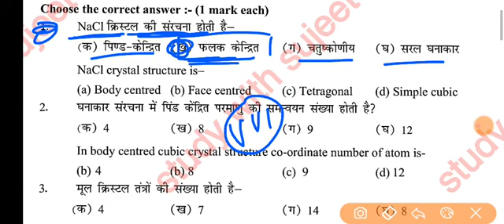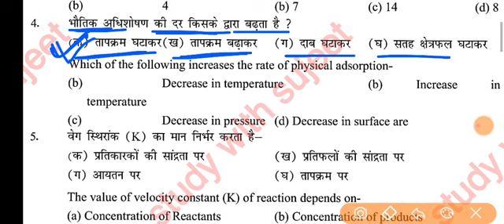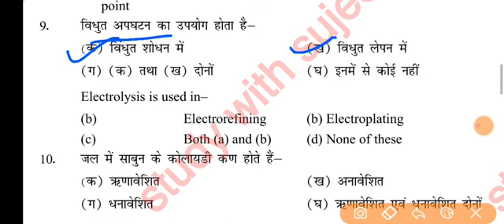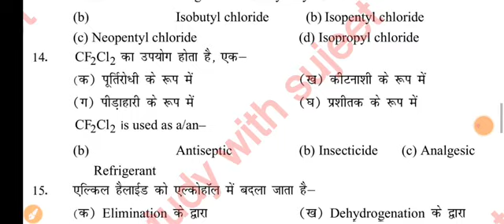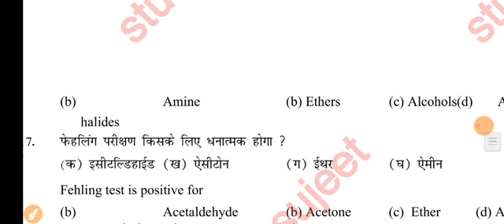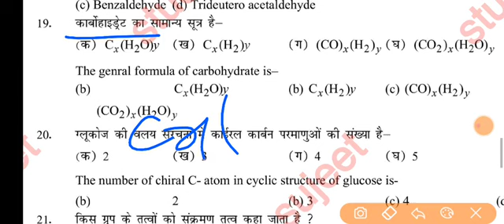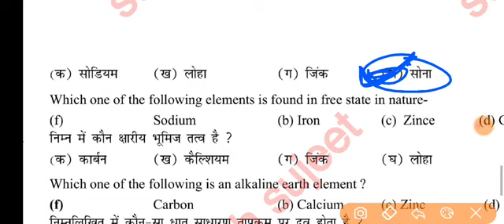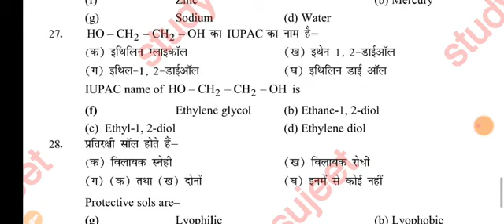Chemistry Official Modal Paper Solution 2023 Class 12th SWS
Chemistry Modal Paper Solution 2023 Class 12th | Sujeet sir

12th Chemistry Modal Paper Solution 2023 / Sujeet sir set-8

12th Chemistry vvi objective question 2023 / Sujeet sir

Class 12th Chemistry vvi objective 2023|chemistry sujeet sir

12th Chemistry इंटरनेट वाला मॉडल पेपर 2023|chemistry oneshot
12th Chemistry इंटरनेट वाला मॉडल पेपर 2023|chemistry oneshot

12th chemistry official modal paper Subjective solution 2023
12th Chemistry official Modal Paper solution 2023 | By Sujeet sir

12th chemistry vvi objective question 2023
class 12th chemistry vvi objective 2023
study with sujeet
chemistry study with sujeet
12th Chemistry ka objective Question 2023

12th chemistry official modal paper solution 2023|Sujeet sir
12th chemistry model paper 2023
vvi question 2023 12th chemistry objective
12th chemistry subjective question 2023
bihar board 12th sent up exam question 2023
12th class chemistry sent up exam objective 2023
bihar board class 12th chemistry model paper 2023
bihar board 12th chemistry model paper 2023
class 12 chemistry sentup exam bihar board 2023
bihar board 12th chemistry 2023

धाकड़ रिवीजन Chemistry Modal Paper Solution 2023 Class 12th